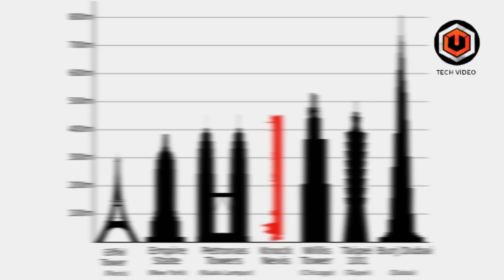OS MAIORES NAVIOS DO PLANETA | Você vai ficar surpreso!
COLE A DESCRIÇÃO AQUI

►RECLAMAÇÕES▼